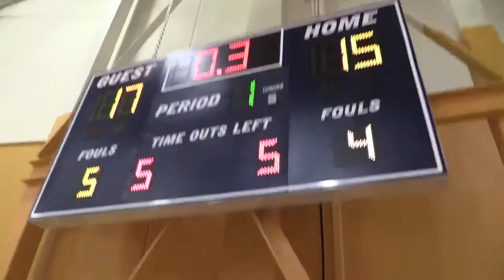HD Armor 9th Oct 4 Gm1 Qtr1